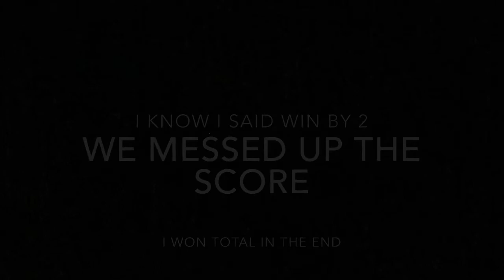2v1 BASKETBALL AT NIGHT!!!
My cousin and brother vs Me in 2v1! Like and Sub!!!